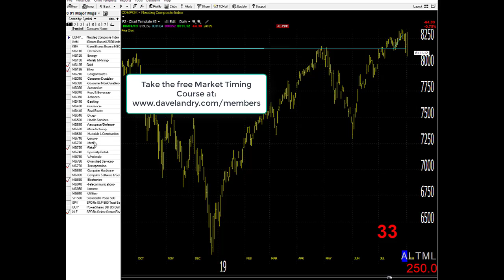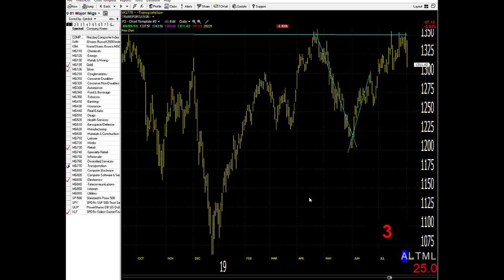08/02/19 Dave Landry's Market In A Minute-Back In The Soup?